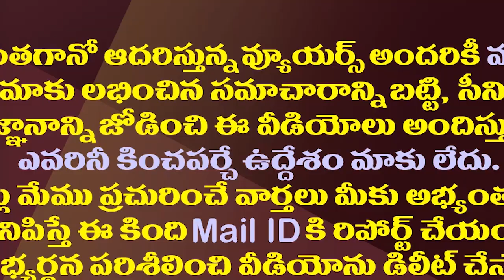పవన్ తో దోస్తీ అవసరమా..నియోజకవర్గాల్లో టీడీపీ సర్వే| Chandrababu is Skeptical On Alliance With Pawan